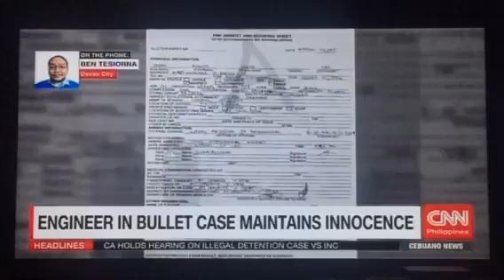Duterte offers legal service to tanim bala victims / engineer maintains innocence on tanim bala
CNN PHILIPPINES CEBUANO NOV. 3